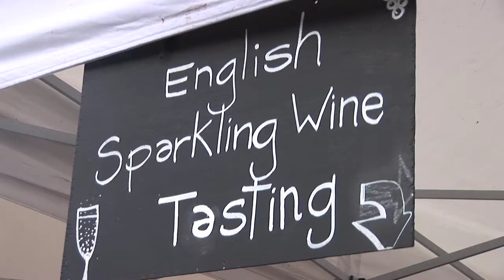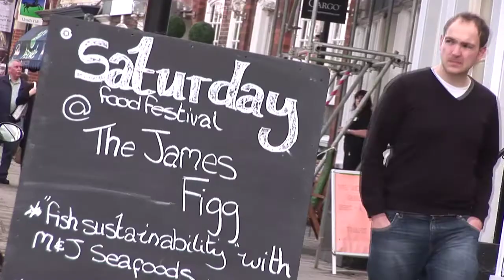Thame Food Festival 2011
Click here for coverage from 2011 fantastic Food Festival, Featuring well known celebrity chef Raymond Blanc and Lotte Duncan! We also spoke to Brendan Cole as he took a break from his hectic schedule from Strictly Come Dancing. This was such an exciting day, we are already looking forward to the next event in 2012!